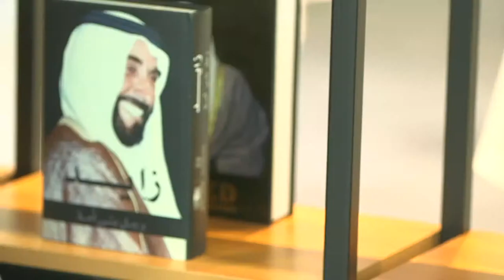Aqdar 2018 I H.E. Afra Rashed Al Basti